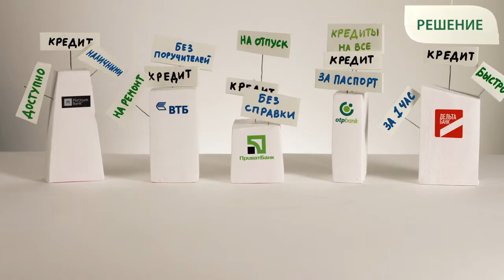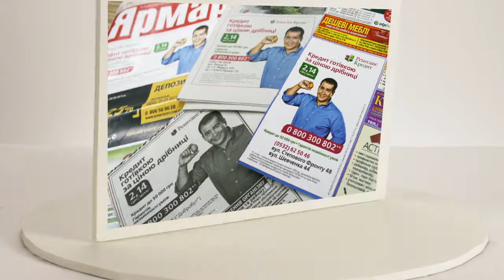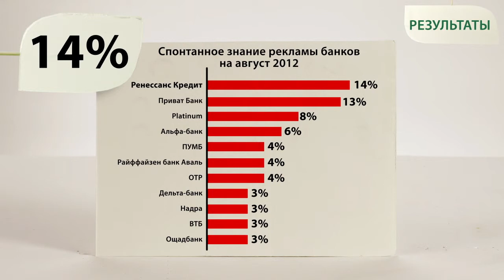Ренессанс Кредит. Кампания "Кредиты за 2 грн 14 коп."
Клиент: Банк Ренессанс Кредит
Агентство: Кинограф
Продакшн: Кинограф

Графика: MOKASTDIO
Саунд-дизайн: Propeller Studios